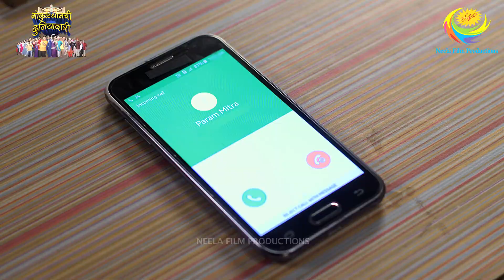गोकुळधाम ची दुनियदारी | Dukanat banavli Jethaalalne Daawat! | Gokuldhamchi Duniyadari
Jethaalal velevar Iyyerchya bosssathi jevan banavu shaknar ka?

Jaannyasathi paha eka peksha ek masta episodes of ‘Gokuldhamchi Duniyadari’ aamchya YouTube page var!

About Taarak Mehta Ka Ooltah Chashmah:
Authored and Created by Asit Kumarr Modi and produced by Neela Film Productions Private Limited, Taarak Mehta Ka Ooltah Chashmah (TMKOC) is an ongoing Indian television show that was first aired on July 28, 2008 and has till date completed over 3100 episodes. Gokuldhamchi Duniyadari is a Marathi dubbed version of the show of Taarak Mehta Ka Ooltah Chashmah (TMKOC).

Produced By: Neela Asit Modi, Asit Kumarr Modi
Special Thanks: Mahesh Vakil, Indu Tarak Mehta
Set Design: Jayant Deshmukh
On-Air Promotion  ( SAB): SAB OAP
Costume Designer: Alka Mehta
Costume Stylist: Ekta Brahmbhatt
Sound Recordist: Shakeel Mansuri
Cameraman: Aamir Virani
Production Head: Arvind Marchande
Production Controler: Vinod Shishupal
Online Editors: Vishal Tambe, Sandeep Singh
Executive Producer: Jatin Yogesh Bajaj
Editor: Dinesh Gosavi, Kaushal Mistry, Devang Modi, Vinod Maurya
Creative Supervision: Krunal Khakhkhar
Operation Head: Sohil Ramani
Written By: Raju Odedra & Rajen Upadhyay
Directors: Harshad Joshi, Malav Suresh Rajda